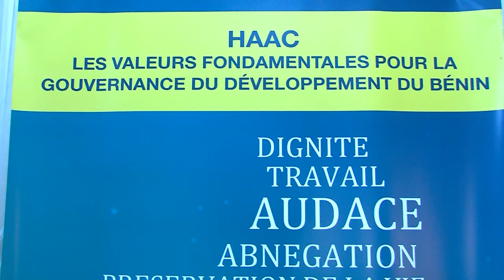Médias : ouverture de la 1ère session ordinaire à la HAAC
Les travaux de la première session ordinaire de l'année 2021, à la Haute autorité de l'audiovisuel et de la communication ont démarré ce mardi. Les conseillers a la HAAC et les responsables d'associations professionnelles ont été conviés aux échanges.  William Aguiar et Igor Ayosso pour le compte rendu.